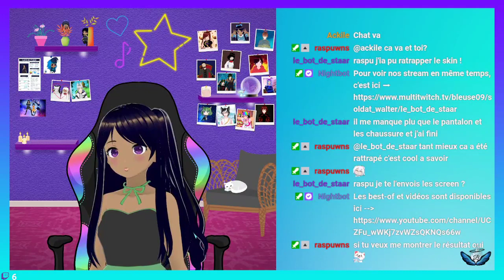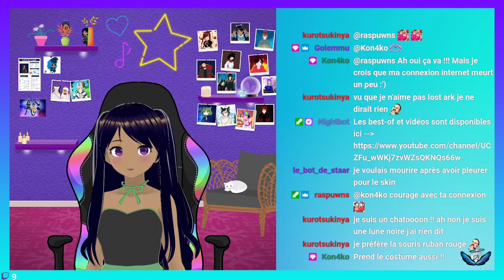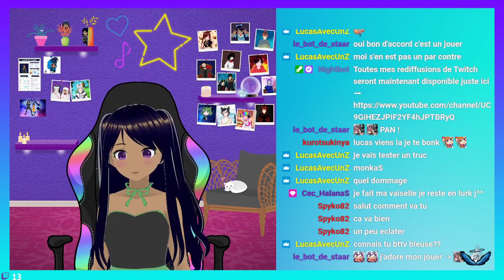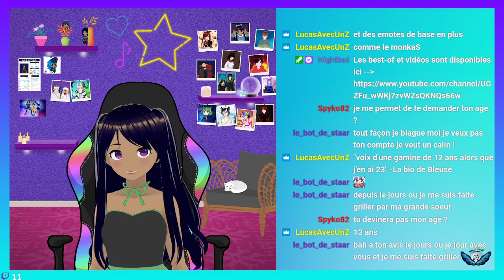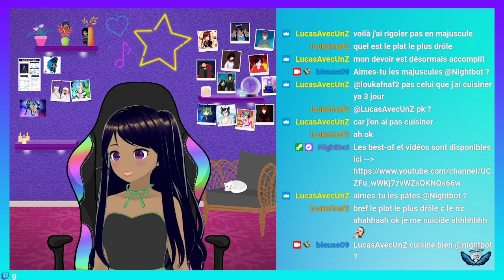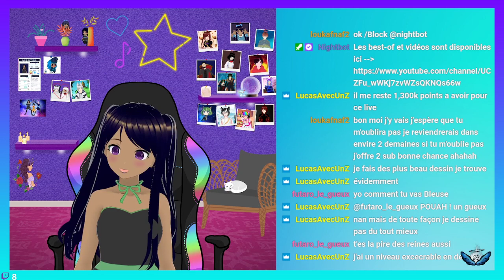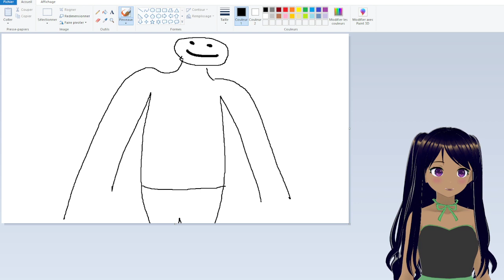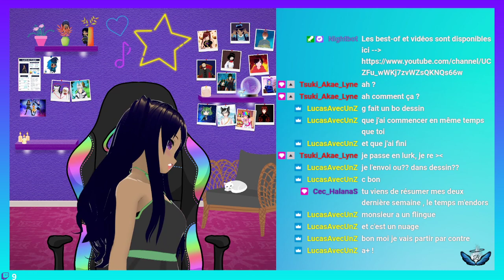✨💛 Blablatons tous ensemble 💛✨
Un p'ti blabla !!